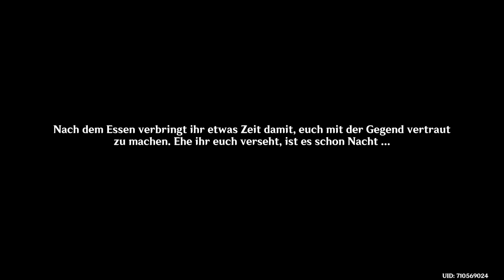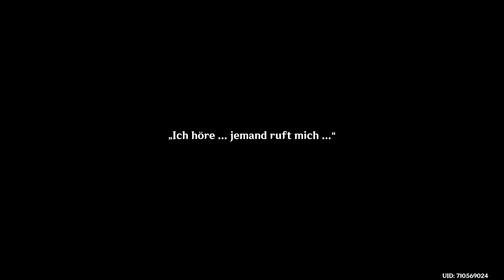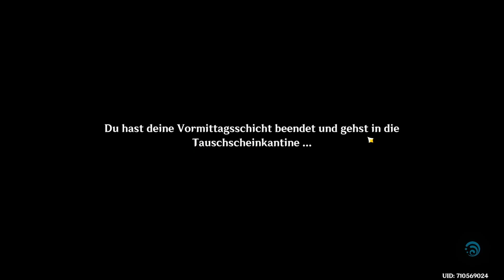Ein merkwürdiger Traum 💤 | #32 | Genshin Impact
Heyhoo! Willkommen zur 32.Folge des 5.Buches HYDRO von Genshin Impact. 🎉

Das göttliche Auge von Childe vermittelt uns seine Erinnerungen während wir schlafen?

Was bisher geschah( in Buch V: Hydro):

Wir begeben uns nach Fontaine, das Hydro-Gebiet, nachdem wir uns von Dehya verabschiedeten. In Fontaine lernen wir Lyney und Lynette kennen und werden vom Hydro-Archon persönlich in Fontaine begrüßt mit ein kleines bisschen Drama. Wir fahren mit dem Aquabus und Charlotte zum Hof von Fontaine. Wir helfen Lyney bei der Herstellung von Zaubertaschen.
Childe gibt uns sein göttliches Auge, weil es nicht funktioniert. Während Lyneys Zaubershow ist Cowell gestorben und "Halsey" verschwunden. Lyney wird angeklagt und wir übernehmen die Verteidigung. Durch Furina erfahren wir, dass Lyney und Lynette Fatui sind. Wir gewinnen den Prozess. Cowell war der Täter, aber hatte einen komplizen, der sich in Wasser auflöst. Menschen aus Fontaine lösen sich in Wasser auf, wenn sie in Kontakt mit dem Urmeer-Wasser kommen. Jemand hat eine Gruppe Garde-Mecha zu uns geschickt, um uns anzugreifen, während wir im Schlaf mit einer Okeanide gesprochen haben, die "Vacher" sucht. Clorinde, Navia und Spina di Rosula waren zur Stelle und halfen uns. Aether sieht das als Motivation, den Fall weiter zu untersuchen und den Schuldigen zu finden. Navias Motivation ist die Wahrheit über den Tod ihres Vaters zu finden und seine Ehre wiederherzustellen. Clorinde hatte Callas im Kampf besiegt und auf seinen Wunsch hin weiterbekämpft bis er starb, was jedoch nur die beiden wussten. Neuvillette hatte aufgrund fehlender Informationen den Fall geschlossen. Melus hütete das Geheimnis um Callus, welcher über das Urmeer-Wasser bescheid wusste, da ihnen niemand glauben würde. Vacher ist wahre Täter, der die Mädchen entführte, um das Auflösen zu erforschen, weil seine Geliebte sich einst selbst auflöste. Das finanzierte er mit dem Verkauf von Sinth in der Rolle als "Onkel" Marcus. Weil Childe einer der Elf ist,  wurde er verdächitgt und saß auf der Anklagebank. Nachdem Vacher für schludig gesprochen wurde von Neuvillette und der Oratrice, wurde Childe von Neuvillette als unschuldig, aber von der Oratrice SCHULIDIG gesprochen. Childe ist im Fort Méropide verschwunden und um politische Probleme mit Snezhnaya zu verhindern, müssen wir nach ihm suchen, weshalb uns Neuvillette "verurteilt" und für 45 Tage ins Fort Méropide schickt.

Spieltitel: Genshin Impact
Entwickler: miHoYo, Shanghai Miha Touring Film Technology Co., Ltd.
Publisher: miHoYo
Genres: Action-Rollenspiel, Open-World-Spiel

Musik